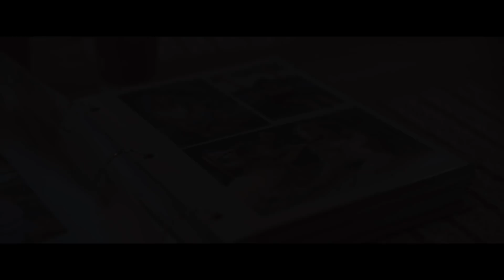A Dog's Journey - Tráiler Oficial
Bailey finds his new purpose. Experience the journey of many lifetimes on May 17.
Site: unvrs.al/ADJSite
Audiences are invited along on A Dog’s Journey, the next chapter of the beloved bestselling series by author W. Bruce Cameron. The family film told from the dog’s perspective serves as the much-anticipated follow-up to A Dog’s Purpose, the soulful story of one devoted dog who finds the meaning of his own existence through the lives of the humans he teaches to laugh and love. Dennis Quaid returns as Ethan and Josh Gad once again voices Bailey. They are joined by newcomers to the series including Marg Helgenberger, Betty Gilpin, Henry Lau and Kathryn Prescott.

Directed by Gail Mancuso (TV’s Modern Family), A Dog’s Journey is once again produced by Gavin Polone (A Dog’s Purpose, Zombieland). Mancuso directs from an adapted screenplay by Cameron & Cathryn Michon and Wally Wolodarsky & Maya Forbes, based on the book by Cameron. The film from Amblin Entertainment and Walden Media will be distributed by Universal Pictures.